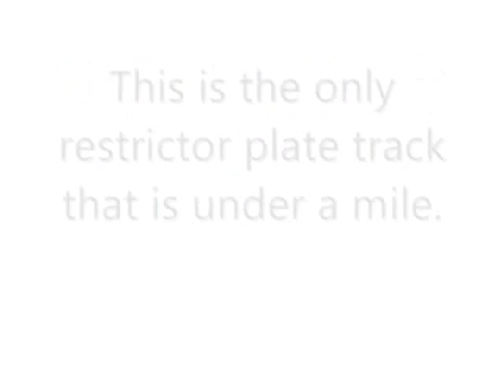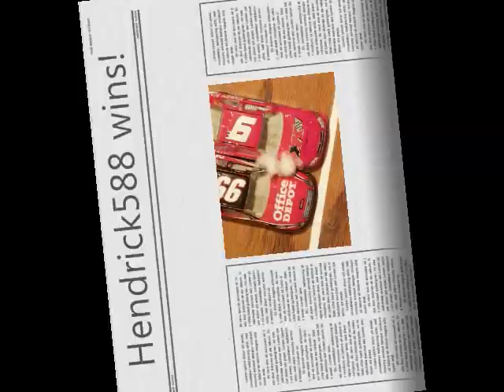Energizer Cup Series Race 1 of 16 Youtube Streams 500